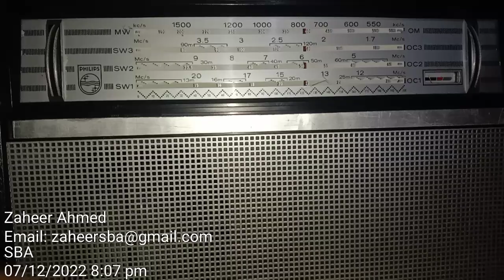MW 765 Dharwad A karnatka on Philips L4x-26T